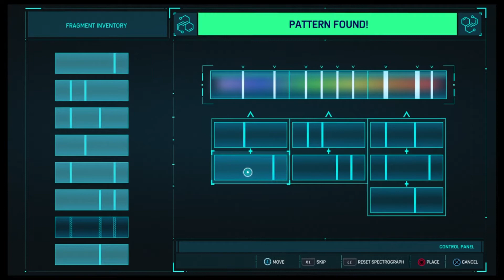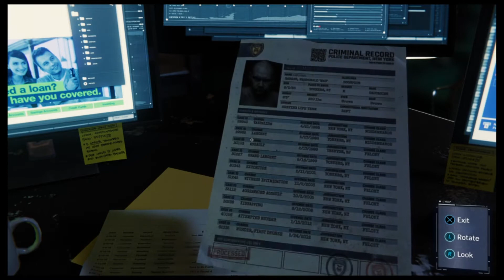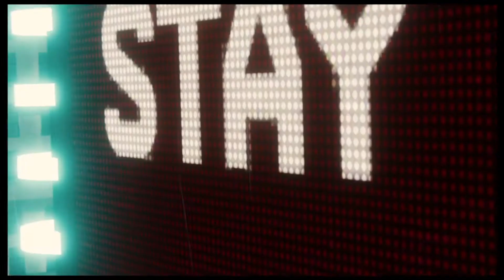Marvel's Spider Man (PS4) Part 20 Ultimate Difficulty NO COMMENTARY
Yuriko Watanabe contacts Spider-Man to let him know the department cannot do a forensics sweep of Times Square because everyone is sick. Upon arriving at Times Square Spider Man conduct a forensics investigation and uncover a dispersal pattern. Following the dispersal trail leads up one of the buildings and into an access hatch. This hatch leads directly into Doctor Octopus' lair. In his search, Spider Man uncover Otto's hatred for Norman Osborn runs deep. Also further search reveals that Otto assembles more Super Villains to which he calls The Sinister Six and that Icarus itself is just a ruse, as Otto has left behind a case full of explosive that Spider-Man trips upon opening. He escapes via a vent, only to be captured by Vulture and hauled across the city to a waiting Electro. Spider man then fights them.